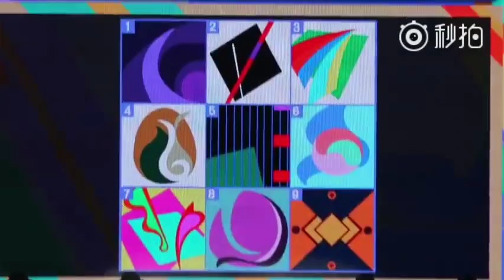180603 Talk fan meeting THXwithLOVE in Shenzhen Day 2